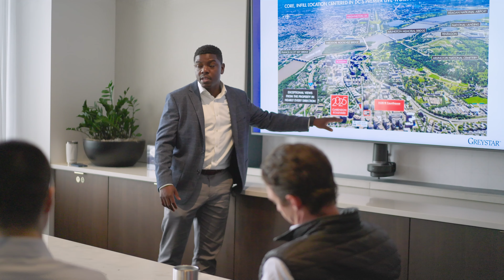Greystar Student Housing TheUnfoundDoor